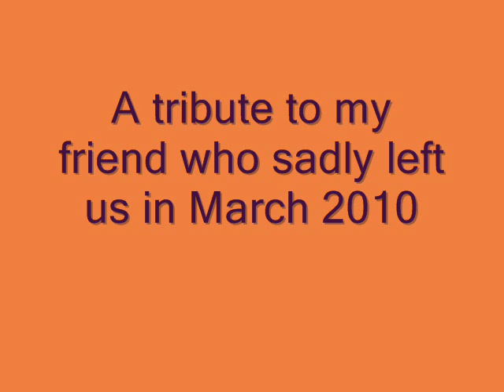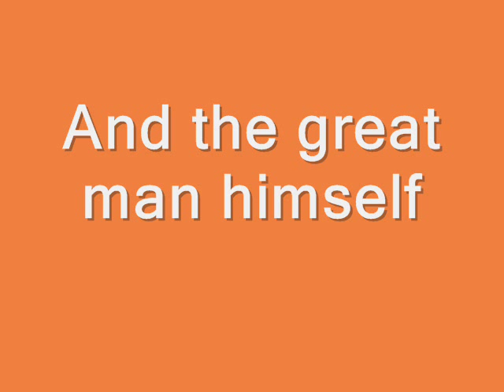Fred Wedlock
A tribute to my friend Fred Wedlock